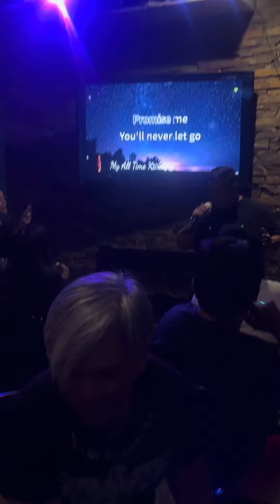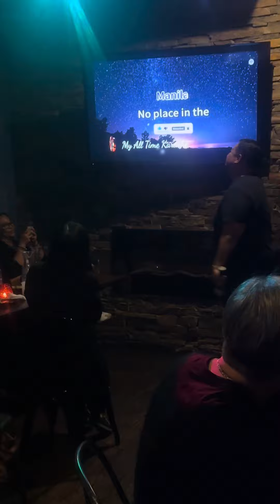Manila Bene Reunion